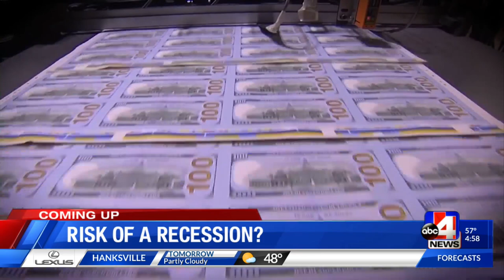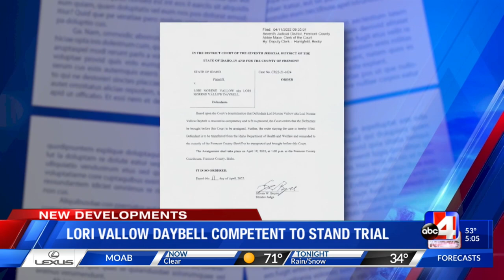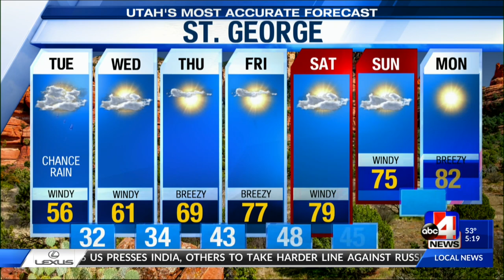ABC 4 news at 5 Monday April 11th